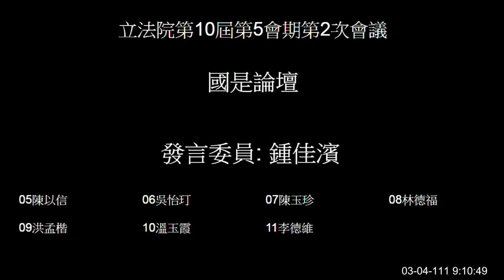民進黨 鍾佳濱 發言 養殖業者魚翻肚 全台大停電 國是論壇 20220304 院會 【立法院演哪齣？】